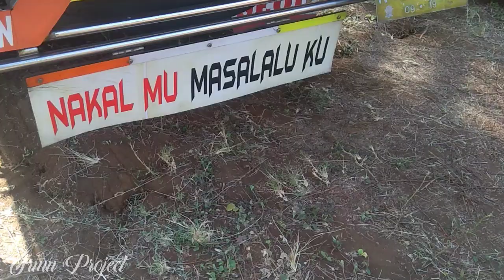anniversary 1 ptn ||di bulan agustus||kemerdekaan indonesia merdeka merdeka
kopdar truck
anniversary#1 ptn
pasuruan truck nusantara

SKA 86 - HARI MERDEKA (17 Agustus 1945) | Reggae SKA Version
Songwriter by : H. Mutahar

LAGU NASIONAL Menyambut HUT ke-73 INDONESIA